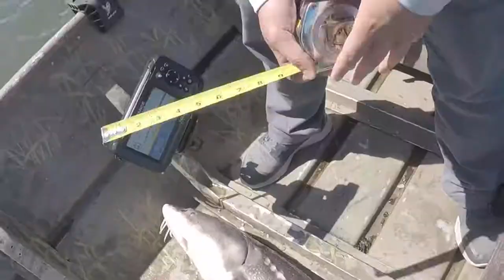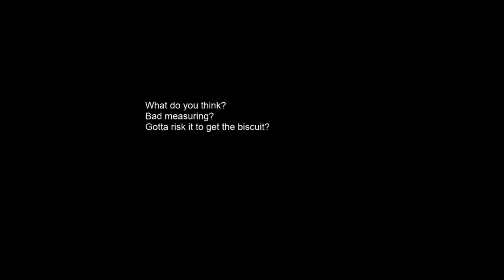Sturgeon Fishing | Lower Columbia River | Keeper Sturgeon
Sturgeon fishing on the lower Columbia river in search of a keeper in between 44-50 inches.

John and Wyatt tried a few spots and found a couple biters. Trying multiple bait types including smelt, sand shrimp, anchovies and brined herring. They were able to bring a few fish to the boat.

Intro: (0:00)
First location: (0:12)
John's fish: (0:42)
Wyatt's fish: (2:45)
Outro: (6:20)